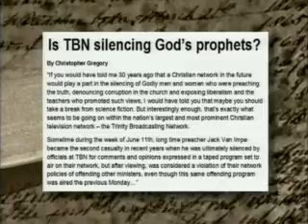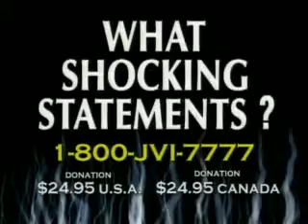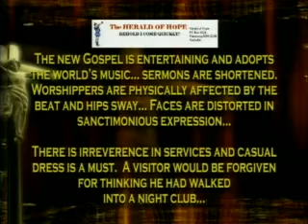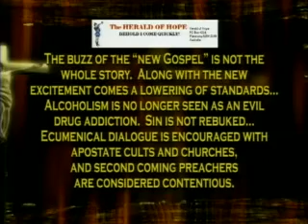Jack Van Impe - TBN 2 of 2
Jack Van Impe Presents of September 10th 2011. Today Jack and Rexella talk about TBN and its turn from presenting the  Gospel. Why they left. As of today JVI Presents is on more stations world wide. Christian you need to watch this video.